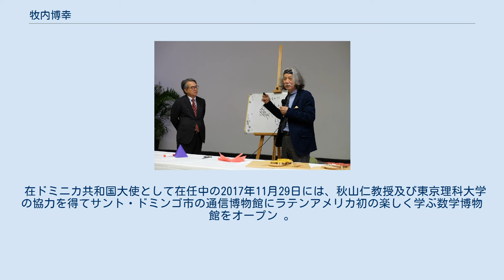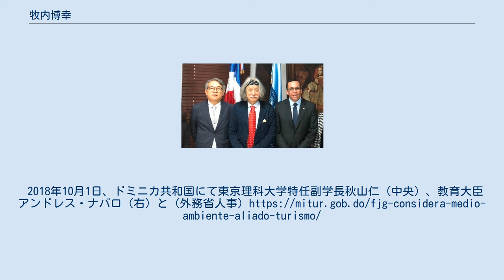牧内博幸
牧内 博幸（まきうち ひろゆき）は、日本の外交官。
ドミニカ共和国駐箚特命全権大使。
 外務省中南米局中米カリブ課地域調整官、在バルセロナ総領事などを歴任した。
 長野県出身の外交官である。
1980年に法政大学を卒業し、外務省に入省 。
スペイン語圏の各国大使館における書記官、参事官、及び在バルセロナ総領事を経て、2016年7月19日からドミニカ共和国特命全権大使。
 長野県飯田市出身。
長野県飯田工業高等学校の機械科を経て、法政大学の第二部文学部にて学んだ。
大学卒業後、外務省に入省した。
 2018年10月9日、サントドミンゴ地区教員人材育成学院にて東京理科大学特任副学長秋山仁（右）と 1990年代に外務省国際エネルギー課にて石油を中心としたエネルギー問題を担当し、ソ連邦崩壊後のタジキスタン、カザフスタンなどの多くの中央アジア諸国、及びロシア連邦内のサハ共和国などに数回赴き、国際エネルギー機関（IEA）等と共に対ロシア・エネルギー調査・協力を実施。
 本省勤務においては、2012年から経済連携協定（EPA）交渉官として、特にコロンビア共和国とのEPA協定交渉を実施。
 上記以外は、スペイン語諸国勤務を中心に日本の政府開発援助を活用した経済・技術協力や二国間外交関係の強化に努めた。
在バルセロナ総領事として在任中の2015年からは、ラテンアメリカの多くの課題克服のためには、数学とサイエンスを通じた論理・合理的思考力の強化が必須との問題意識の下、数学・サイエンス強化活動を行い、特に、秋山仁東京理科大学教授と共にラテンアメリカ、なかんづく、ドミニカ共和国における数学振興活動を実施 。
 在ドミニカ共和国大使として在任中の2017年11月29日には、秋山仁教授及び東京理科大学の協力を得てサント・ドミンゴ市の通信博物館にラテンアメリカ初の楽しく学ぶ数学博物館をオープン 。
現在ドミニカ共和国においては、上記数学振興活動の傍ら、同国の産業・観光発展のため、日本の強みである「品質管理」、「生産競争力向上」や、2020年までに訪日外国人観光客4000万を目指す「日本の観光努力」に関わる講演活動を積極的に実施 。
 日本では、大学などにおいて講演会を行っている。
2018年10月1日、ドミニカ共和国にて東京理科大学特任副学長秋山仁（中央）、教育大臣アンドレス・ナバロ（右）と (外務省人事)